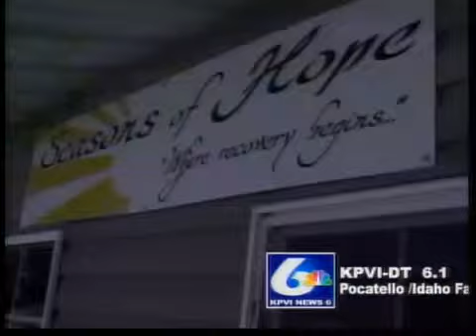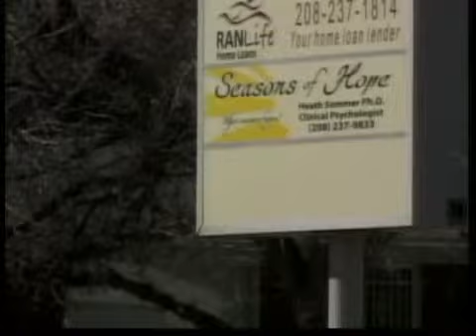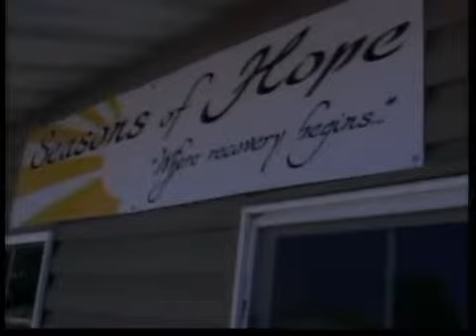Seasons of Hope: What's Next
They have reopened their doors but building the business back to what it was will take time.